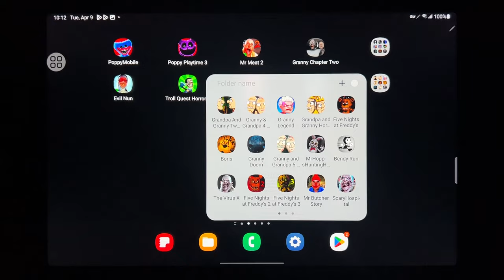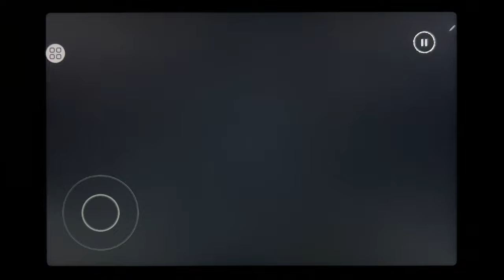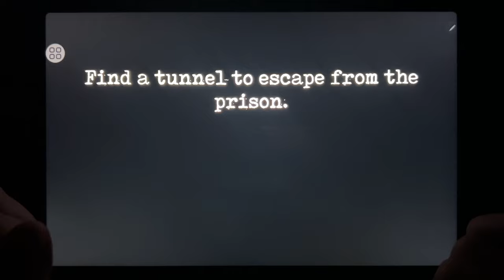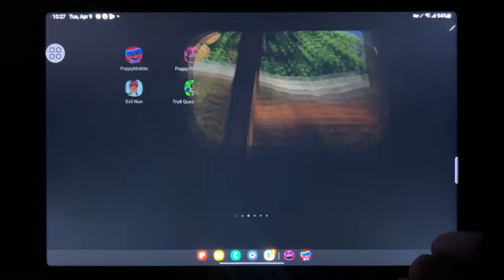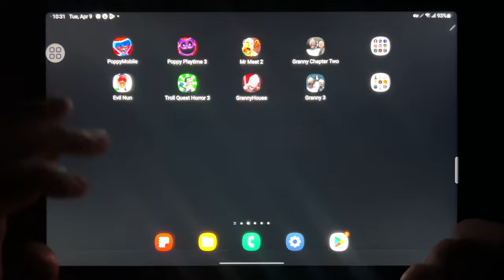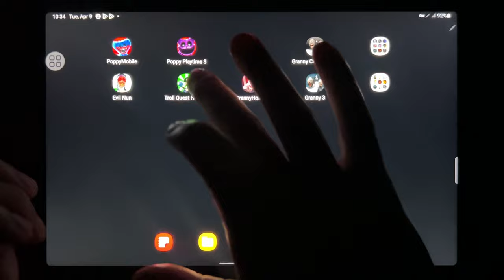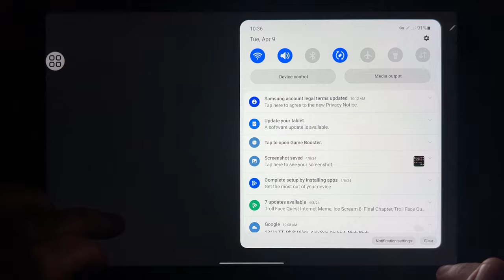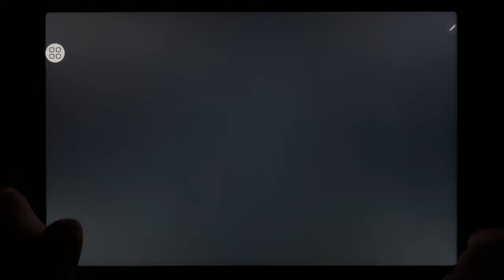Poppy Playtime 1, Poppy Playtime 3, Mr Meat 2, Granny Chapter Two, Evil Nun, Troll Quest Horror 3...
Poppy Playtime 1, Poppy Playtime 3, Mr Meat 2, Granny Chapter Two, Evil Nun, Troll Quest Horror 3, Granny House, Granny 3